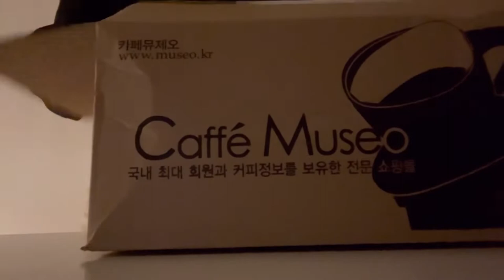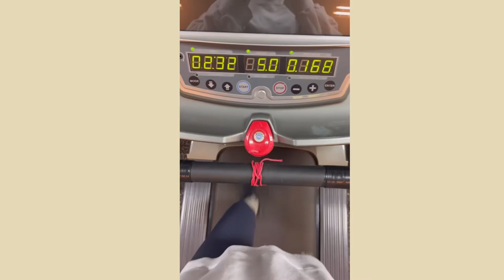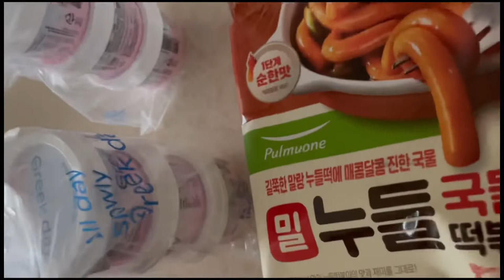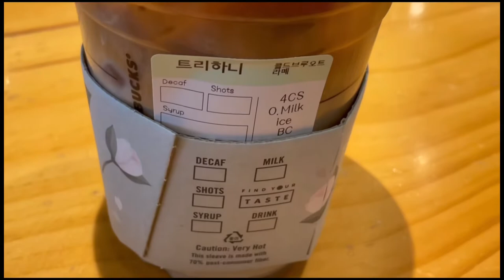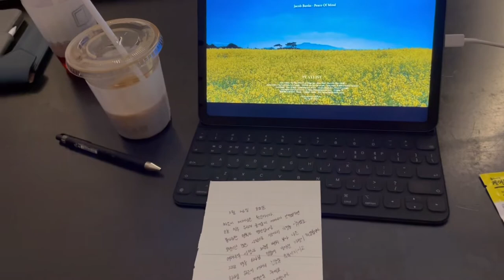Vlog 1. 첫 브이로그 / 일상 브이로그 / 비알레띠 모카포트 뉴발란스 2002 언박싱 / 봄을 준비하는 일상 / 망원동 데이트